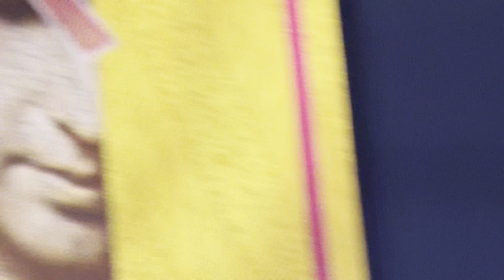Sammy Hagar: Space Station #5/Oh Yeah - The Best Of All Worlds Tour 2024 (Atlanta, GA - 7/16/24)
Front row Pit 4K video. Recorded live at Ameris Bank Amphitheatre in Alpharetta, Georgia, on July 16, 2024.  An iPhone 15 Pro Max 2160p@60fps HDR video.